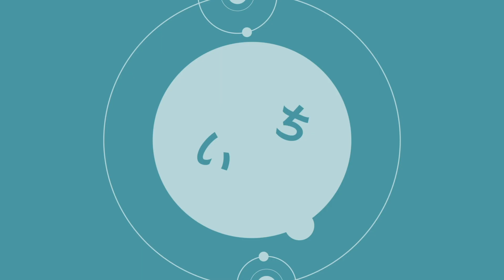テレキャスタービーボーイ / 텔레캐스터 비보이【PV】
Movie: Mocha (얼음한조각)